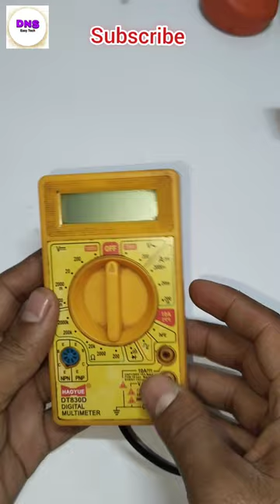Amazing Multimeter Hcks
Is video me banaya gya hai aur dikhaya gya hai ki digital multimeter ko datacable se kaise chalaye bina battery ke